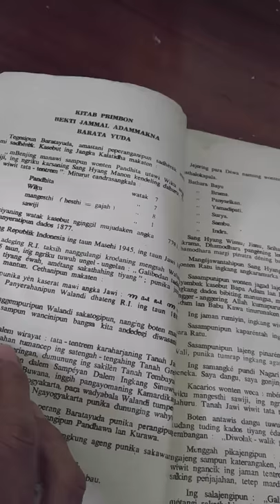Ramalan PILPRES, th2019 menurut primbon jawa siapa yang unggul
inilah prediksi ramalan pilpres tahun 2019 akan datang menurut perhitungan kitab primbon Jawa cara ini di ambil dari cara menghitung caraka Jawa yang di samakan dengan nama calon presiden dan wakilnya dengan cara tersebut akan mendapatkan hasil angka yang akan memprediksi siapa yang akan menang di pilihan presiden yang akan datang.walaupun demikian kami bukan untuk meramal tetapi hanya untuk hiburan saja adapun benar itu mungkin saja hanya Allah saja yang mengetahuinya, untuk lebih jelasnya simak terus videonya#ramalpilpres#primbon#dalangchannelgadogado